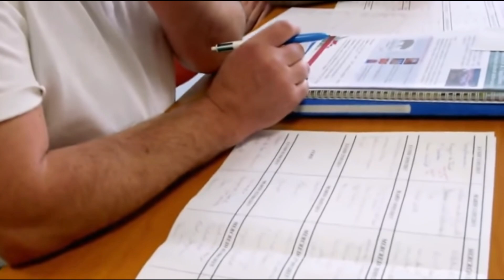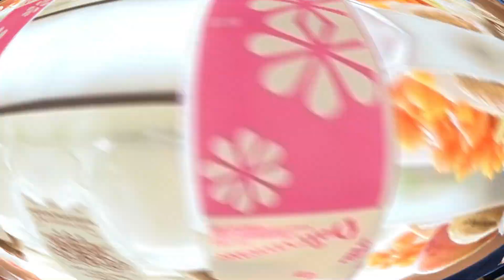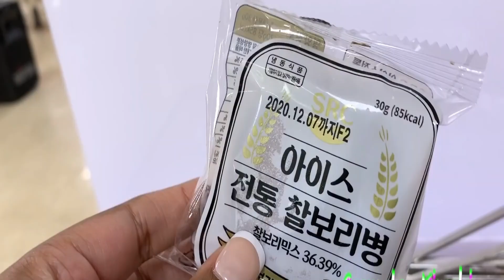7 Must-See School Lunches from Different Corners of the World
7 Must-See School Lunches from Different Corners of the World

Today, we've got a super fun and exciting adventure lined up for you – we're traveling the globe to discover the incredible variety of school lunches served in different countries! Get ready for a mouthwatering journey filled with unique dishes, interesting facts, and cultural insights that will have your taste buds tingling with delight.